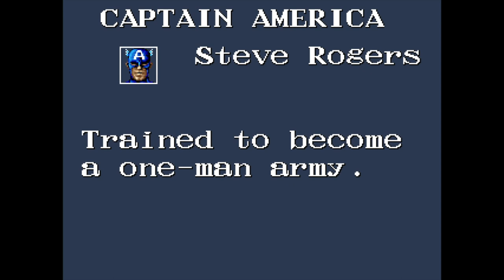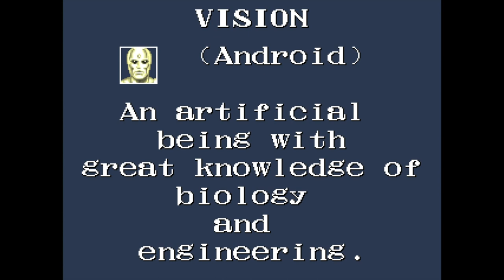CAPTAIN AMERICA & THE AVENGERS INTRO | ARCADE | DATA EAST | AGMC ROOM 237 HD